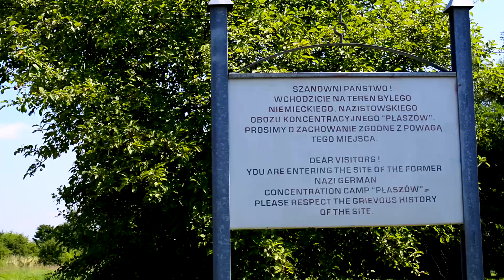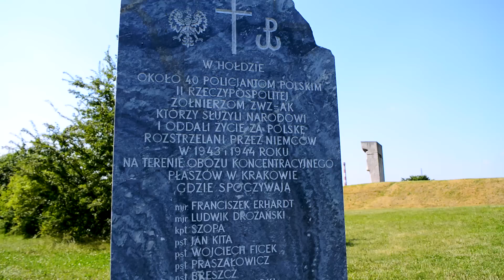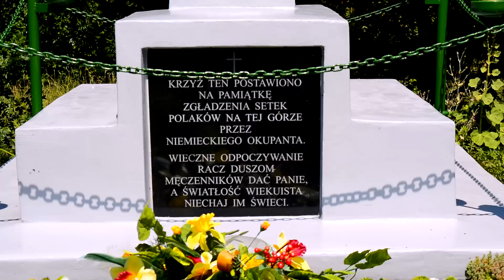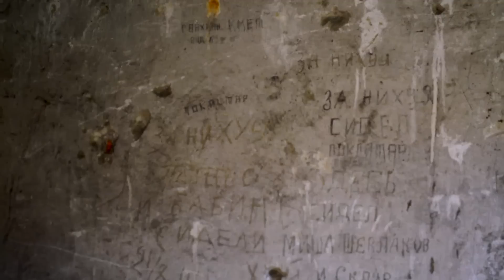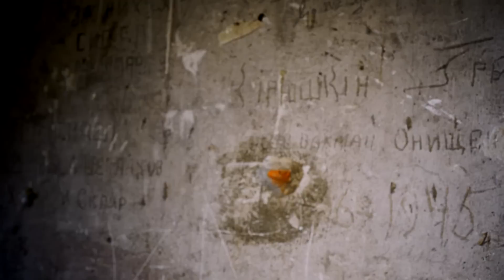Obóz koncentracyjny w Krakowie i kamieniołom Liban - Urbex History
Film przedstawia eksplorację byłego nazistowskiego obozu koncentracyjnego Płaszów, oraz karnego obóz pracy przymusowej założonego przez Niemców podczas II WŚ na terenie kamieniołomu Liban.

Co to Urbex i czym jest Urbex i Urbex History ? Jesteśmy grupą eksploratorów z pasją do historii. Zwiedzamy i filmujemy opuszczone miejsca, często tajne lub niedostępne dla wszystkich. W każdym z naszych materiałów o Urbex jest motyw historyczny, co nas wyróżnia na tle innych ekip. Zwiedziliśmy już wiele miejsc w Polsce jak chociażby Tajne radzieckie miasto w Polsce – Pstrąże - , ale też i poza granicami naszego kraju np. Czarnobyl, Radioaktywną Zone i Prypeć.